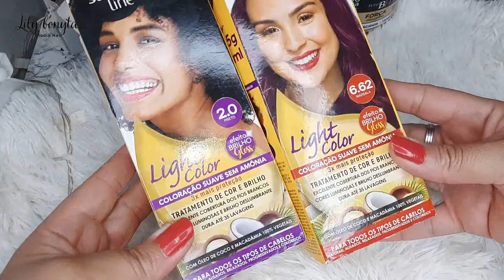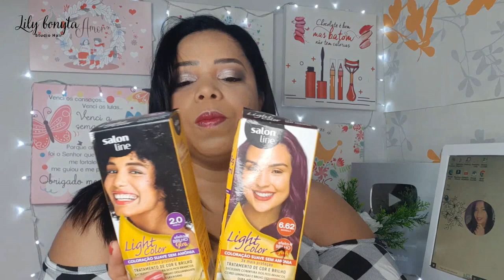PINTEI O MEU CABELO DE PRETO NOVAMENTE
▬▬▬▬▬▬▬▬▬▬▬ஜ۩۞۩ஜ▬▬▬▬▬▬▬▬▬▬▬▬▬